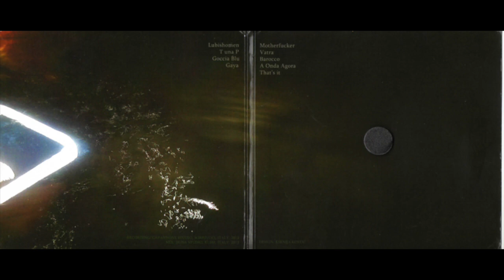Goccia Blu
Blu Job
Davide Garattoni  Bass, Vocal, Compositions
Giancarlo Bianchetti  Guitar
Massimiliano Canneto  Electric Violin
Marco Frattini  Drums